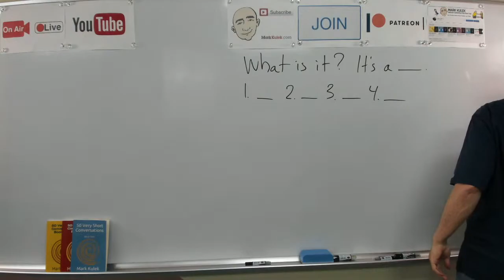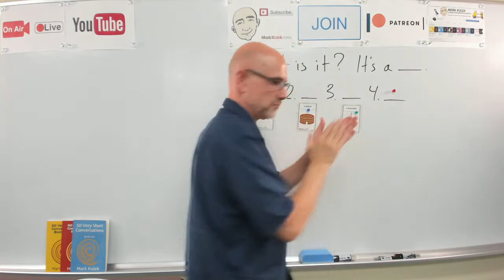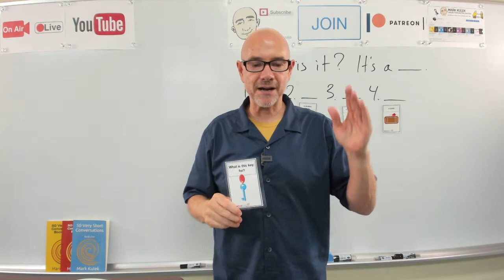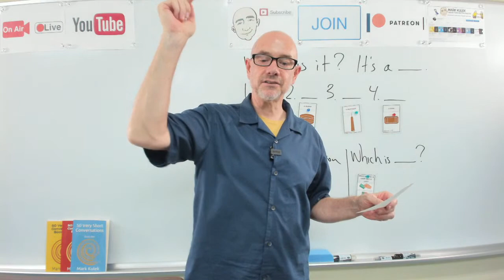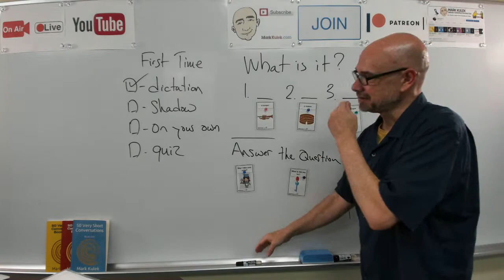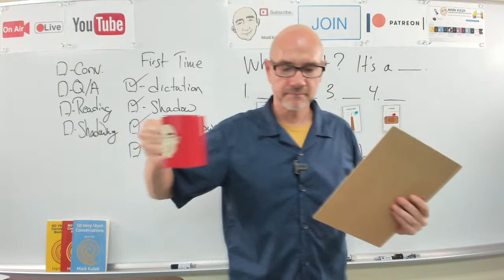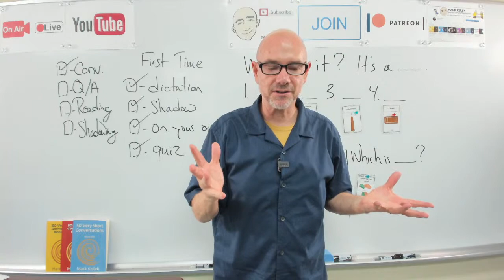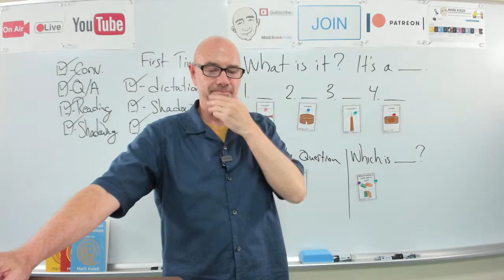#355 First Time | Mark Kulek ESL (LiveStream Class) - Learn English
Learn English - Mark Kulek ESL: First Time - LiveStream English Lesson. My Playlists KeyWords:  + more. Conversation, Dictation Cards, Card Guessing Game, Reading, Phonic Practice. Also in today's video - Vocabulary and Dictation, American Idioms. We will also do - Vocabulary Practice, Card Guessing Game, Live Reading: listen, Q&A, shadowing, reading, Dictation - (short conversations), Collocations, and Short Conversation Practice, Picture Speculation. ▶️  *Mark Kulek does LiveStream Lessons Tuesdays at 5 p.m. and Fridays at 10 a.m. - all times are (Japan Asia/Tokyo)*
⏱TimeStamps⏱
0:00 Intro
7:17 What is it?
30:05 Answer the Questions
49:10 Which is better, a credit card or cash?
58:35 Dictation Cards - (first time)
1:31:50 Conversation

Lolly's Revenge -
Joe -  Sue, can you open this?   Sue - Let me see. What is it?   Joe - It's a new tool and I can't open the package.   Sue -  This is the first time I've seen something like this.   Joe -  It's a mystery to me.   Sue - Oh, got it.  Joe - Wow! How did you do it?   Sue -  There's a little clip that turns.   Joe -  I saw that, but couldn't figure it out.   Sue - The clip turns completely down before it opens.